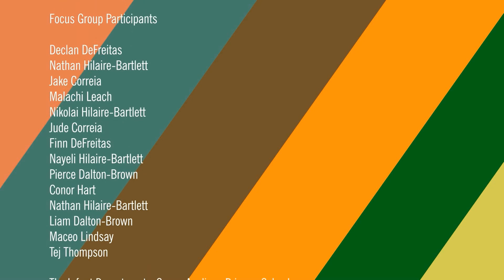Pepperpot Valley - Animation Series - EP4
Pepperpot Valley - EP4- Legend of the Dragon Fire Rainbow Bubbles Popsicles